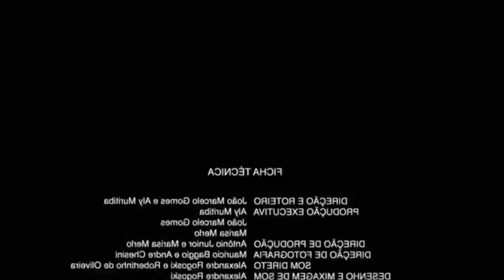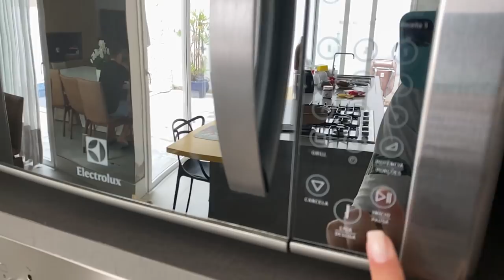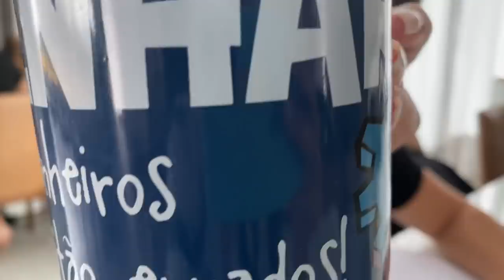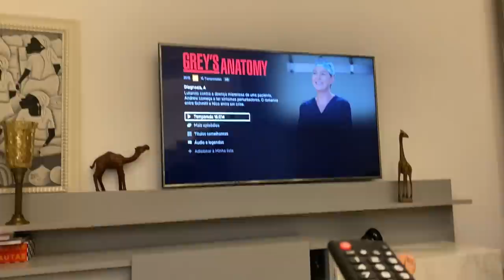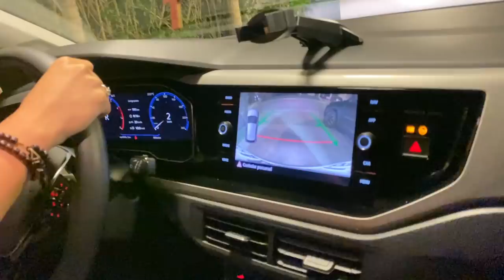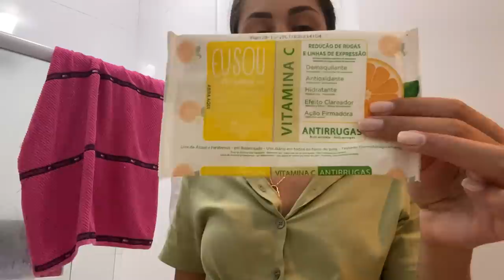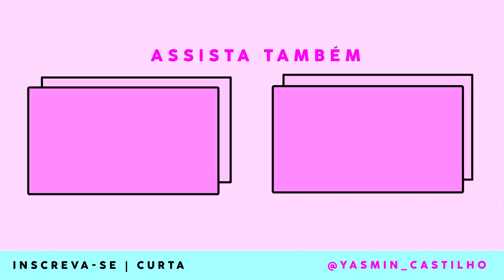24H GRUDADA COMIGO! Almoço de domingo e conversas aleatórias | Yasmin Castilho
Vlog de um domingo relaaaax!!! Fiquem grudadinhas comigo